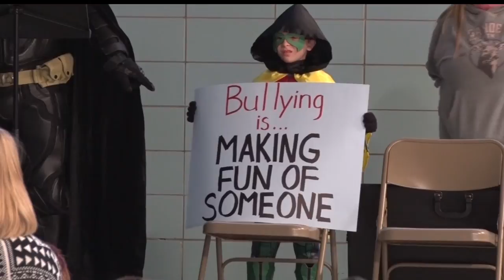Batman And Robin Go On Caped Crusade Against Bullying